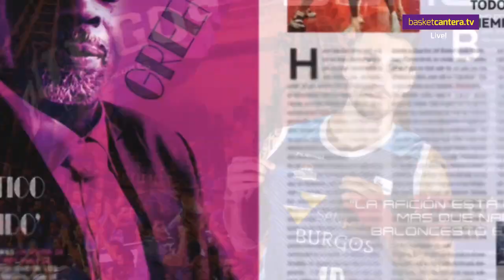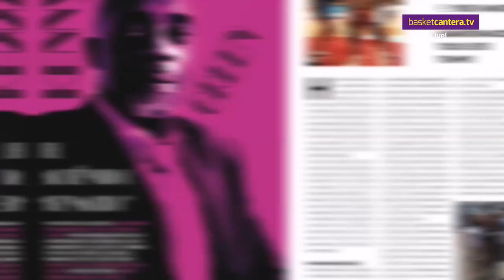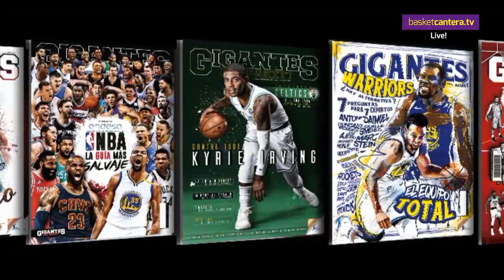U18 - L´HOSPITALET vs. VIRTUS BOLOGNA.- EB ADIDAS NEXT GENERATION TOURNAMENT L’Hospitalet 2018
Torneo Internacional Junior AdidasNGT de L´Hospitalet 2018